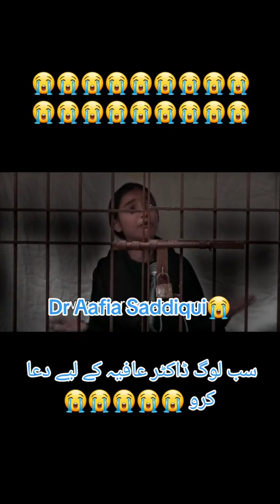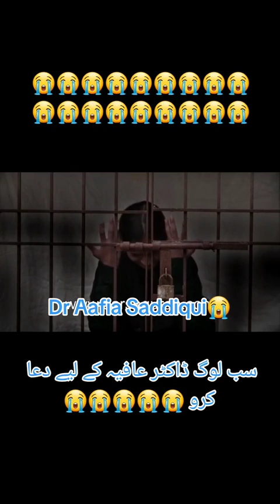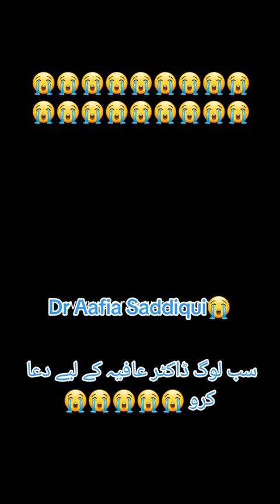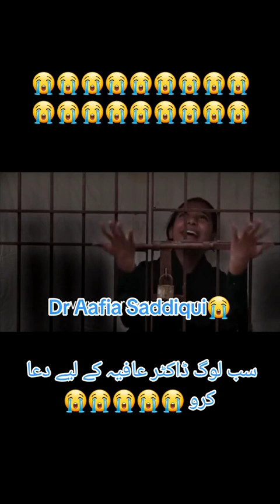DR.AFIA SADDIQUE Dil ko Hala dene wali pukaar l DR.Aafia Saddique America ki jail main Kaid Hain 86